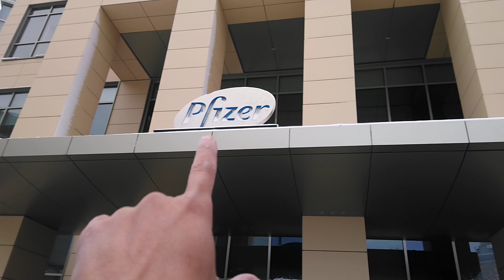Hôm nay đến thẳng trụ sở sản xuất thuốc ngừa hỏi thăm khi nào được tiêm 1 mũi.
Phóng sự toà nhà Pfizer là nhà sản xuất thuốc Vaccine ngừa nổi tiếng trên thế giới.